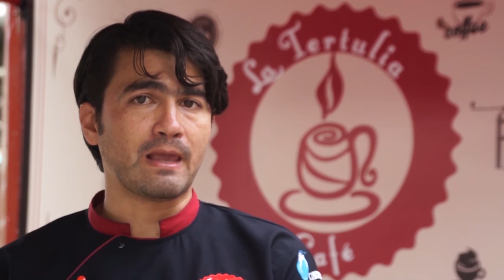CAFES CALARCÁ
Calarcá, la puerta de entrada al Paisaje Cultural Cafetero, ofrece una gran variedad de sitios para conocer y degustar el mejor café de Colombia.